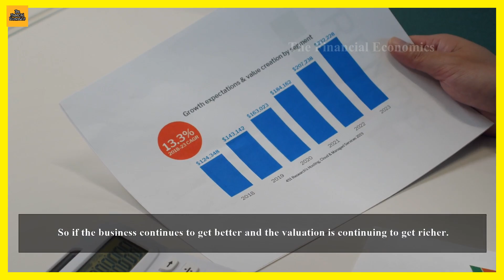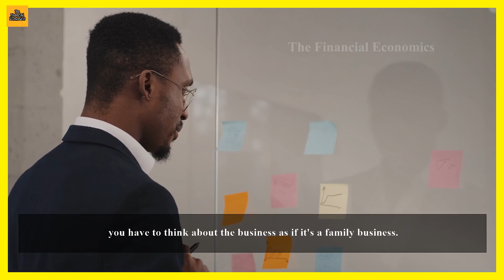When to SELL a Fundamentally Strong Stock | Mohnish Pabrai | Super Investor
When to Sell a Stock is a most common question investors have, but have you wondered what is the right time to Sell a Fundamentally Strong Stock? Here is an Interview of Mohnish Pabrai when to Sell a stock in your Portfolio which is Fundamentally Strong.

Mohnish Pabrai is an Indian-American businessman, investor, and philanthropist. He was born in Bombay (Mumbai), India, on June 12 1964.
Pabrai worked with Tellabs between 1986–91, first in its high speed data networking group, and then in 1989, joined its international subsidiary, working in international marketing and sales.

In 1991 he started his IT consulting and systems integration company, TransTech, Inc. with about US$30,000 from his own 401(k) account and US$70,000 from credit card debt. He sold the company in 2000 to Kurt Salmon Associates[3] for US$20 million. Today he is the managing partner of the Pabrai Investment Funds (a family of hedge funds inspired by Buffett Partnerships), which he founded in 1999.

Pabrai has high regard for Warren Buffett and admits that his investment style is copied from Buffett and others. He has written a book on his investing style: The Dhandho Investor: The Low - Risk Value Method to High Returns.[4] In June 2007 he made headlines by bidding US$650,100 with Guy Spier for a charity lunch with Buffett.[5]

Another book by Pabrai is Mosaic: Perspectives on Investing. In this book Pabrai has distilled the Warren Buffett method of investing down to a few points. These points are made in a series of articles he authored for various newsletters and web sites between 2001 and 2003 (the book reprints these articles in reverse chronological order).

Pabrai's approach to life is covered extensively in Guy Spier's book, The Education of a Value Investor, in particular in a chapter titled "Doing Business the Buffett-Pabrai Way".

About the channel:
"Investing in Stock Market is a Serious Business" hence The Financial Economics has come up with short videos in which investors share their experience & knowledge. Our subscriber's need not worry about watching long interview videos; we have select shorts from the interviews which will focus on a select topic. We are here to Educate, Learn & Earn!!!

Applications & Software used:
VSDC Video editor

Thanks for reading till here we are grateful to have a viewer like you!!
If you would like give any suggestions then please drop a comment in comment section!